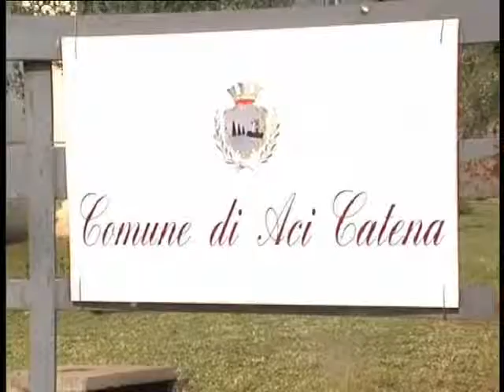Aci Catena, la giunta approva lo Sportello Famiglia